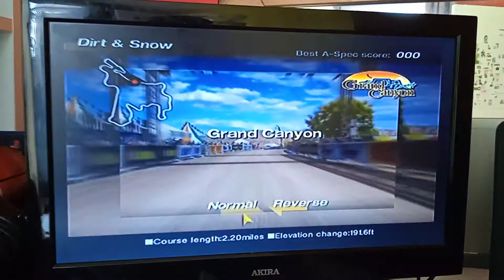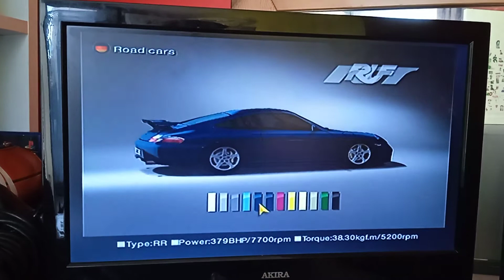Gran Turismo 4 - RUF Car List PS2 Gameplay HD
Gran Turismo 4 - RUF Car List Gameplay HD

plateforms PlayStation 2